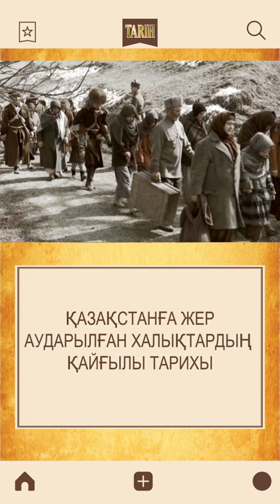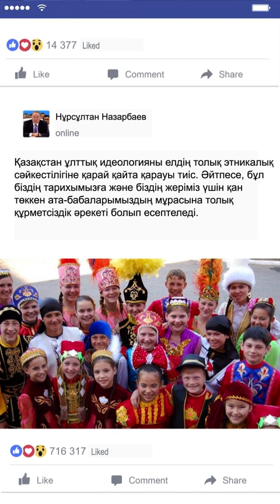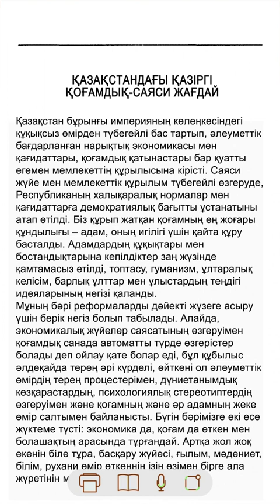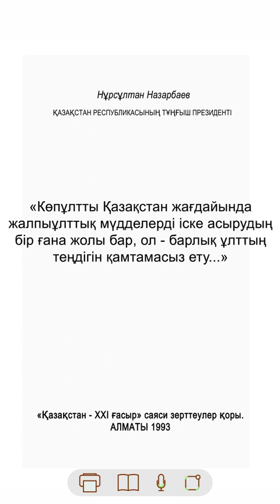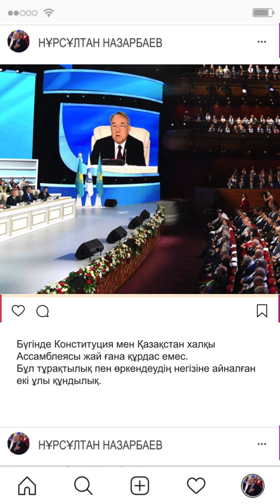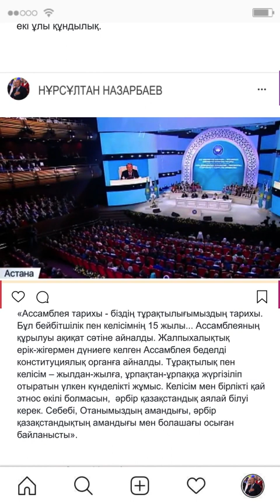13 серия. Қазақстан халқы Ассамблеясы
Бұл сюжет Елбасының бастамасымен Қазақстан халқы Ассамблеясы бірегей институының құрылуына арналған. Оны құру қажеттілігі еліміздің аумағында 130 ұлт пен ұлыстың өкілдерінің өмір сүруіне байланысты болды. Оған қоса, Қазақстан Еуразия құрлығының орталығы ретінде сонау ұлы дала империясы Жошы ұлынан бастау алады. Кеңестік кезеңде көп ұлттылық мемлекет саясатының салдары болды. Қазақстанға көптеген халықтар қоныс аударды. КСРО ыдыраған кезде Қазақстанда басқа республикаларды дүр сілкіндірген этносаралық қақтығыстар болмады. Бұған басты себеп – еліміздің Тұңғыш Президенті Нұрсұлтан Назарбаевтың парасатты әрі тиімді саясаты. «Ұлттық идея мен ұлттық бірегейлік идеясының өзгеруі – этностың өзі үшін жойқын», - деп жазды ол өзінің «ХХІ ғасыр табалдырығында» атты кітабында. Осылайша, азаматтық қоғамның институты ретінде ҚХА-ның негізгі мақсаты – ұлтына қарамастан адам құқықтары мен бостандықтарын сақтау болды.